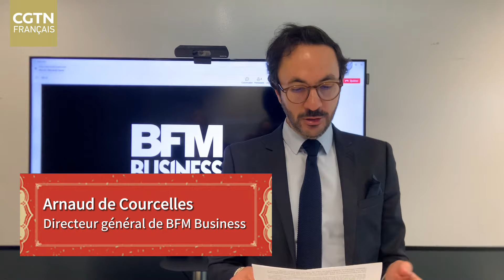Vœux du Nouvel An chinois, adressés par de hautes personnalités et des amis de CGTN Français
À l'occasion de la Fête du Printemps 2024, de hautes personnalités et des amis de CGTN Français, à savoir Jean-Pierre Raffarin, ancien Premier ministre français, Lu Shaye, ambassadeur de Chine en France, Li Jinjin, ambassadeur de Chine au Gabon, Arnaud de Courcelles, directeur général de BFM Business, François Jackow, directeur général d'Air Liquide, entre autres, ont adressé leurs vœux pour cette nouvelle année du dragon.